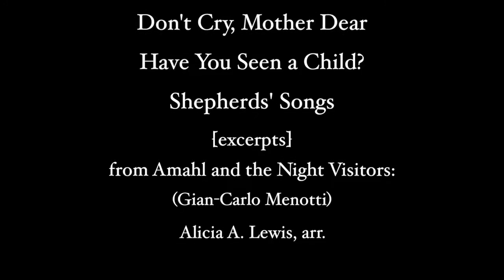Amahl Suite (Don't Cry, Have You Seen? & Shepherds' Songs) - Alicia A. Lewis, arr.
Excerpts from a suite of three pieces from Amahl and the Night Visitors (Don't Cry Mother Dear, Have You Seen a Child? and Shepherds' Songs) by Gian-Carlo Menotti, Alicia A. Lewis, arr.

They are available on the Christmas CD: I Wonder As I Wander, Carols for Two Flutes and Piano, featuring Anne Carlson and Maya Lewis, flutes, with Alicia A. Lewis, piano.

This release features many other beautifully inventive arrangements by Alicia A. Lewis.